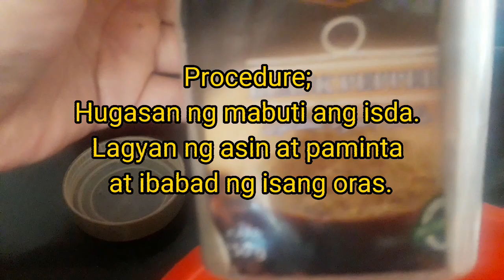HOW TO COOK HAMOUR FISH MACHBOOS | Arabian Food